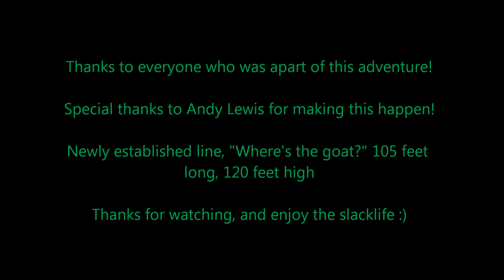Sendtember: Jurassic Park Highlining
Went on an adventure to rig new lines at the famous climbing area Jurassic Park near Estes Park, Colorado. It was a little windier than the crew would have liked but we still had an amazing time. Amazing sends from Andy Lewis, Justin Adkins, Evan Deis, and Timmy ONeill; and some awesome attempts by Hayley Ashburn and Cedar Wright.